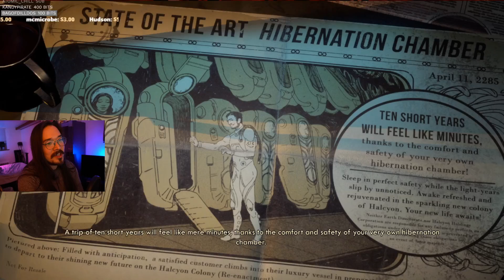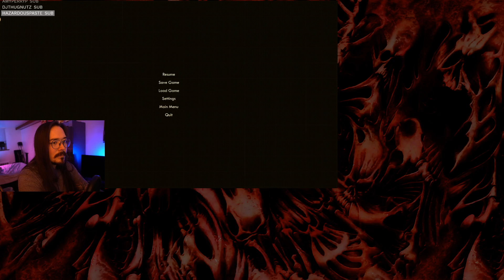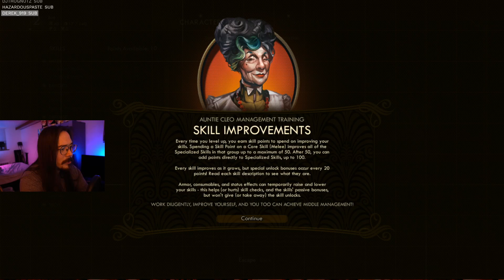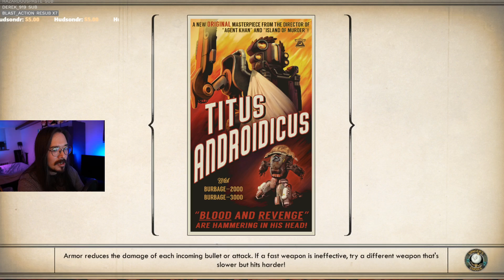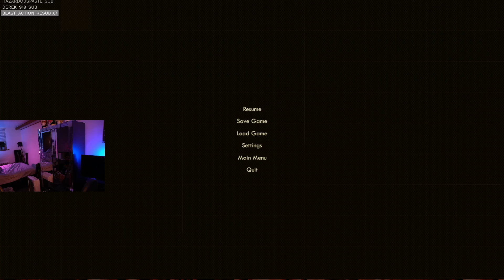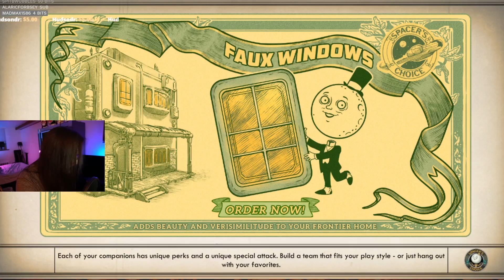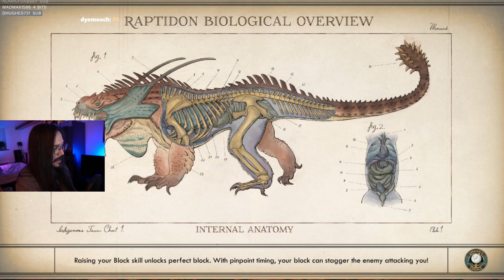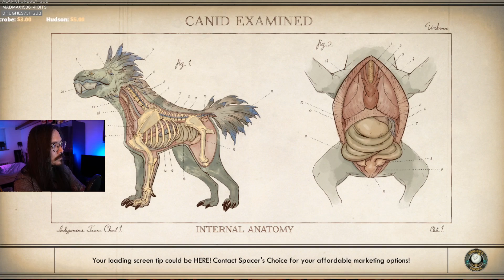Whang Plays The Outer Worlds Part 1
👼Fae Rie
🐩Murfy Murf
🎤Let's Have a Discussion
🍁Jason Verhoek
🐶Keely Lemonnier
🚘Volaju
🐻Jayden Wybenga
🐦Darren Blacklock
🐻Scott Barrie
🐹Porg Thigh Meat
⚽Ryan
🌯Jackburrito
🏠Joseph House
🐼Shannon Gerbes
🦔Michelle
✂️Dan Kutz
👓Zachary Murphy
🐕Adrian Gorman
🦁Oshey
Ⓜ️Merryweather
🌌Alec Holland
✍LHAD
👹Beaston Mode
💭Klaud
🥋Jonathan Hedman
😼Jacobb Martinez
🐌Moist Snail
🐤Robyn Cobbold
🔥 I Have Fury
👩‍💻Danielle Gormley
😸The Face of Team Rocket
💀Brent Kelley
🐰Enigma
🍆Biggus 🍆us
🐠Myamki|
☄️Conrad Constantine
☕Zachary Bailey
🐩David Wagner
🌈Rainbow Oswalt
⚔️Hessarian Blade
☔Shelby Gloom
🙀Fallon
🥑Avocadros